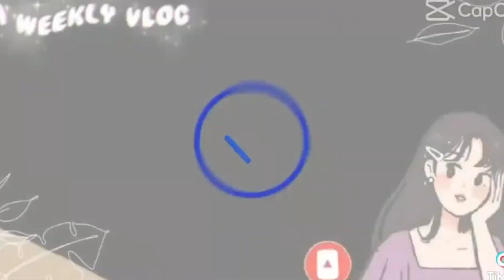TURON RECIPE WITH LANGKA AND MACAPUNO FILLING..